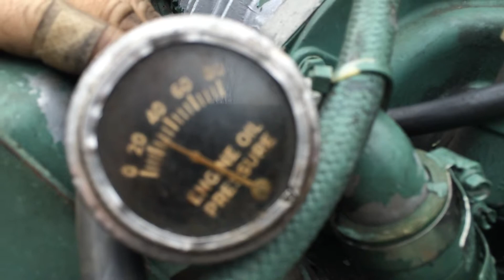Detroit Diesel Engine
Detroit Diesel 8V92T Engine